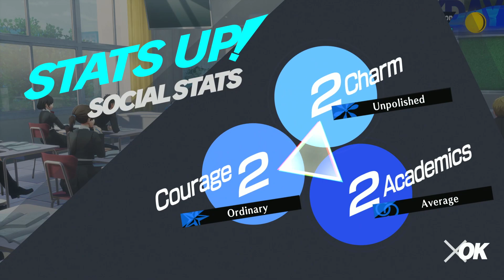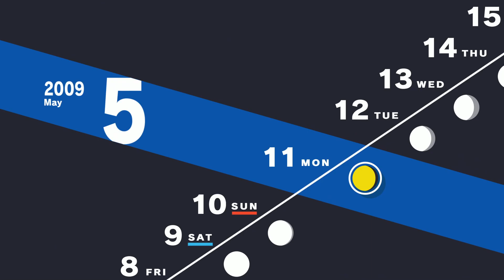Persona 3 Reload 10 Taking on Requests